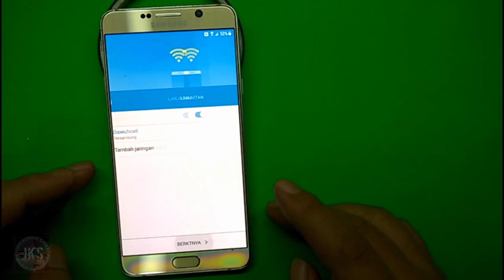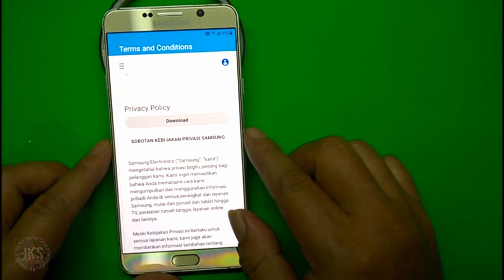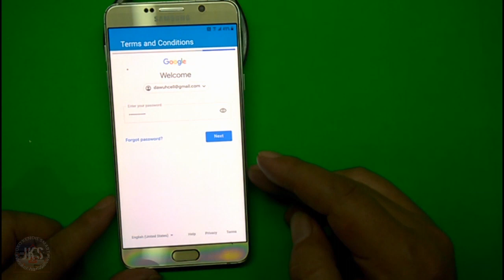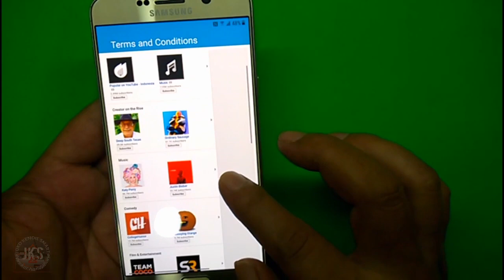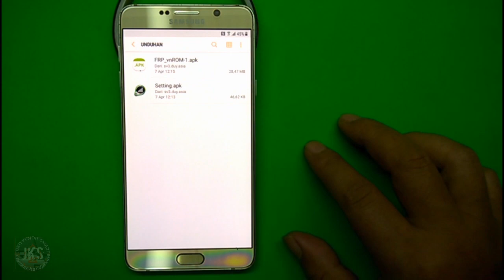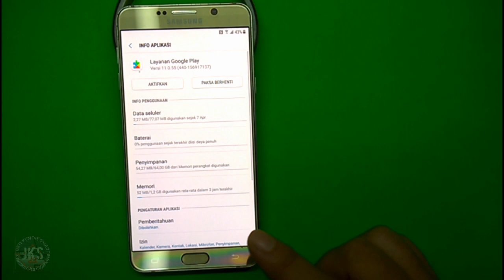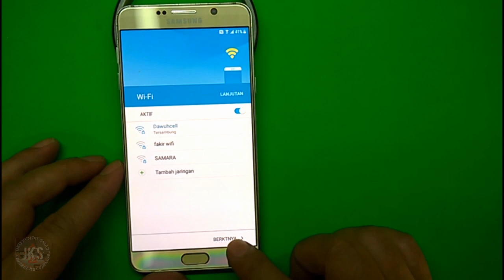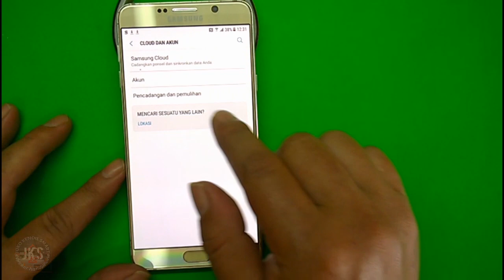cara bypass frp samsung galaxy note 5 || mudah 1000% done..|| JKS opreker handphone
pada kesempatan kali ini saya share video cara:
menghapus akun google samsung galaxy note 5
atau yang lebih di kenal bypass frp karna lupa akun google nya
oke..tonton video di atas ikuti langkahnya step by step sampai selesai...
Buat nambah amunisi..
silakan tonton video saya lainya ya sob.!!!

Sekian terima kasih...